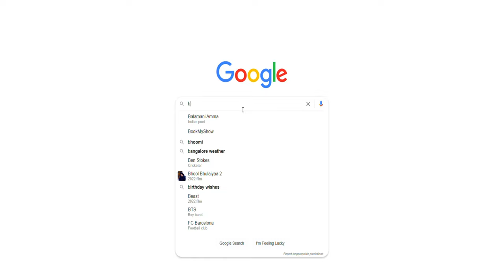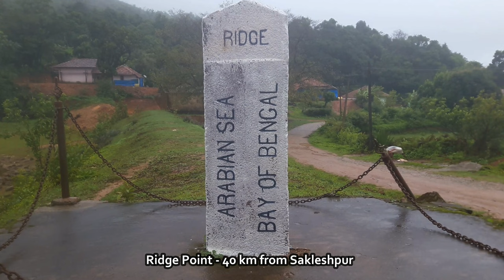Best Places to Visit in Sakleshpur Tourism [Cheap & Best Resort] | Top 10 Tourist Places 2022 vlogs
Best places to visit in sakleshpur tourism [cheap and best resort] , tourist places & top 10 places in sakleshpur karnataka vlogs.